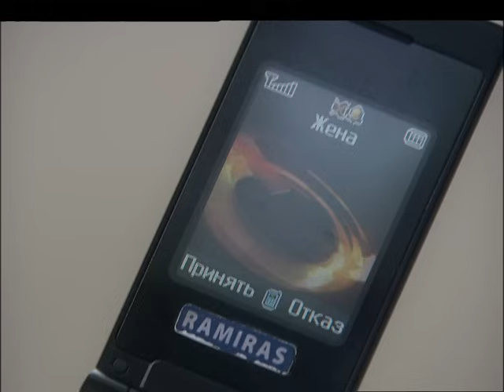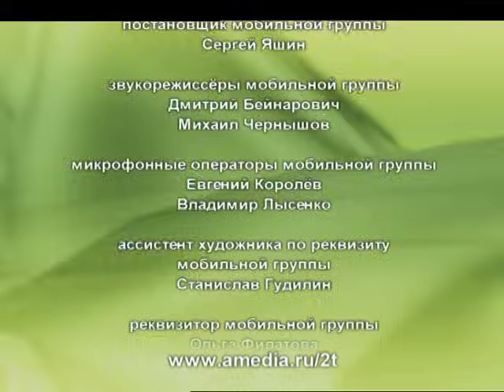Татьянин день. 136 Серия. Сериал. Комедийная Мелодрама. Амедиа